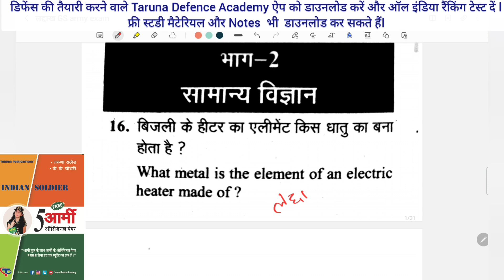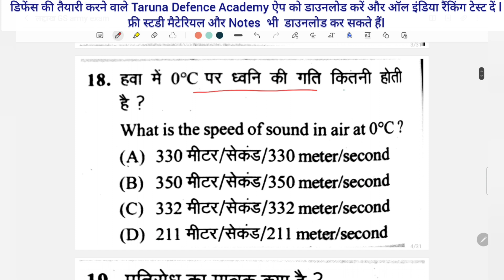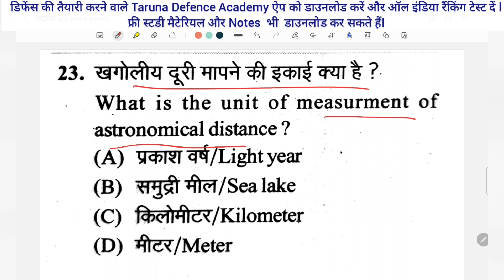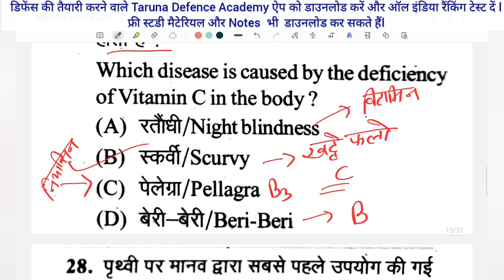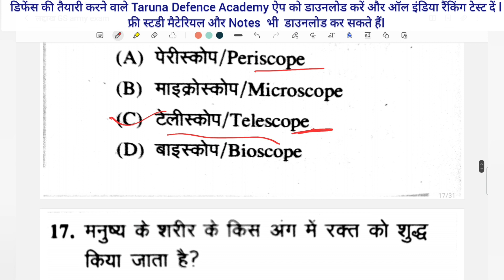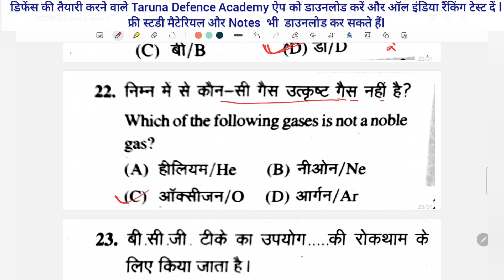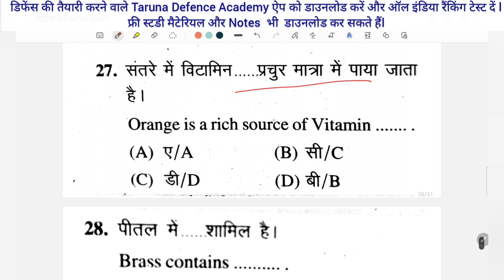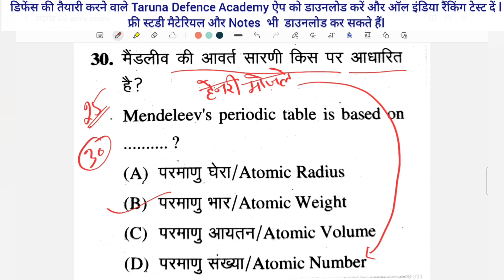आर्मी लद्दाख original paper Army कुमाऊँ original paper Science Questions Solutions 2022 best books